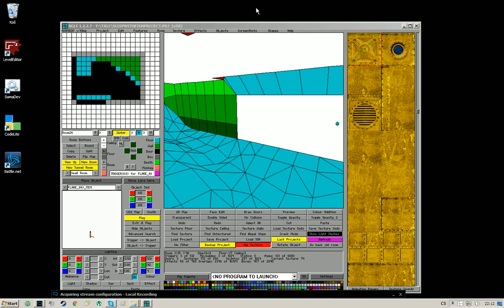Tomb Raider: The Hunt for Pandora's Box - First level Alpha Stage